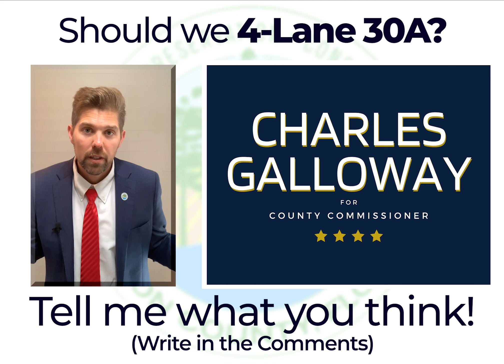Should We 4-Lane 30A? | Charles Galloway for County Commissioner